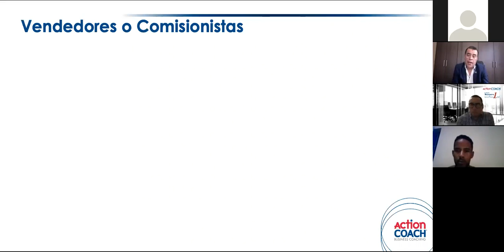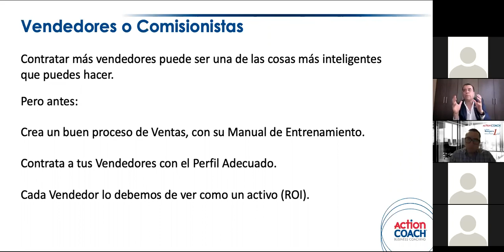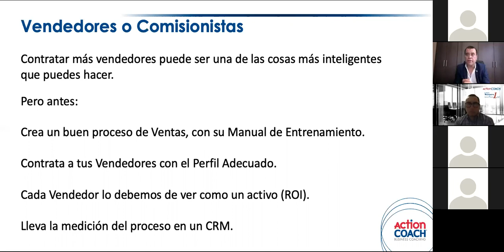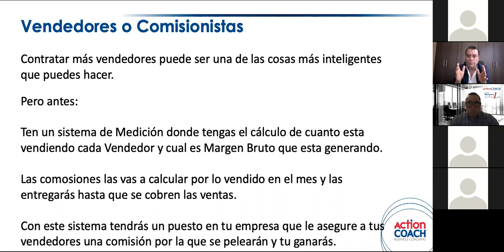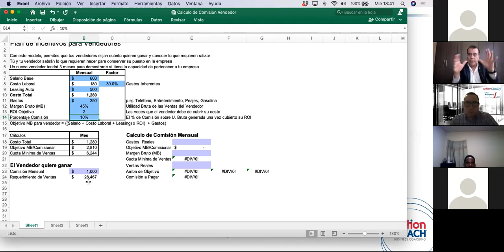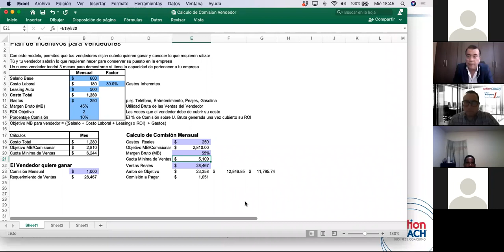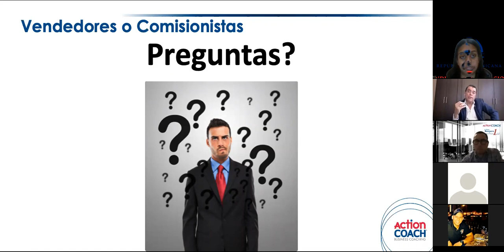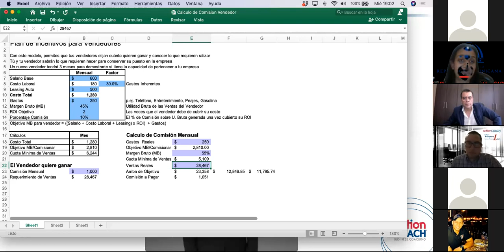Webinar: Reducir / Aumentar Comisiones a Vendedores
A través del Viceministerio de Fomento a las Mipymes en conjunto con ActionCOACH, conozca los beneficios de:

Contratar más vendedores puede ser una de las cosas más inteligentes que puedes hacer.

Facilitador: Roberto Ancira - Coach de ActionCOACH